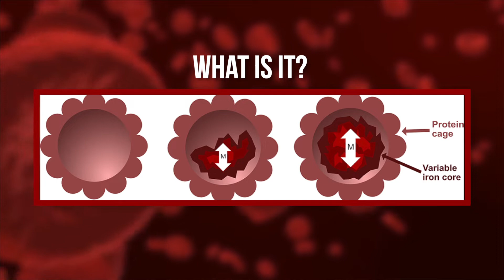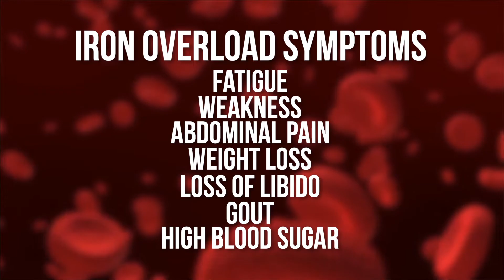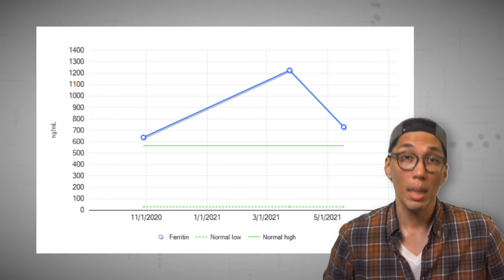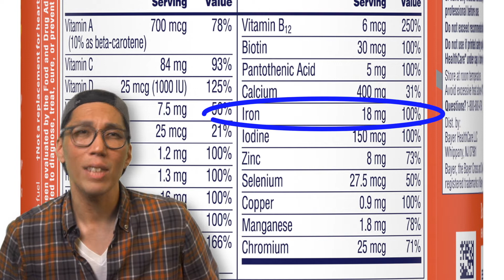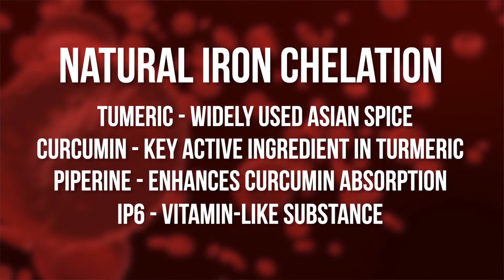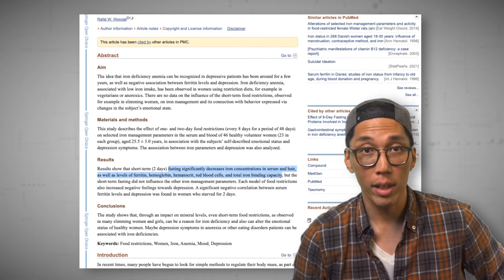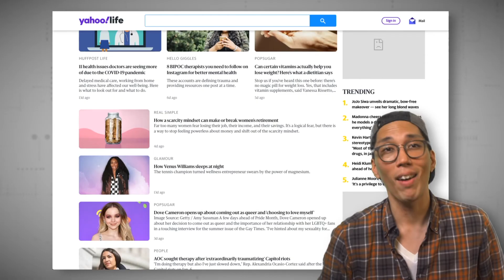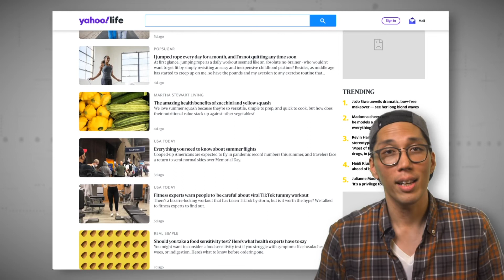How dangerous is high Ferritin/Iron? And how I lowered mine...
With suspiciously high Ferritin levels, I had to go down the Iron rabbit hole. I’ve come to learn just how important it is and am grateful my resident physician wanted the test. Ferritin levels over 100ng/ml are also associated with inflammation, diabetes, heart disease, and neurological disorders. If there's one test that's an indicator of lifespan, this might be the one to get. Why are we fortifying our foods like cereal with Iron? The more you know, the better, so I hope this helps someone!

Useful Links:
Dr. Leo Zacharski & P.D. Mangan (Iron Experts, Researchers, A MUST WATCH/LISTEN) on Dr. Aaron Grossman’s podcast

Michael Merto is a Creative Director from the San Francisco Bay Area. He worked his way up the corporate filmmaking world with experience in commercial/promotional, music, live, wedding and short-form documentary films. There's nothing more that motivates him than the challenge of creating well-thought and touching films.

Michael's focus on YouTube is to have fun with Food, Film, Fasting and Friends!

Follow my team on our other channel where we go hard on the food!

TIMESTAMPS:
0:00 Intro
0:25 What is Ferritin?
1:37 Why you should know your Ferritin levels
3:00 Tests to order after a high Ferritin result
3:24 How we get our Iron
4:38 Guessing what caused my sky high Ferritin levels
5:37 How to chelate excess Ferritin & Iron
8:34 Everything is everything tangent
9:20 Do you need to check your Ferritin levels now?
9:55 Conclusion